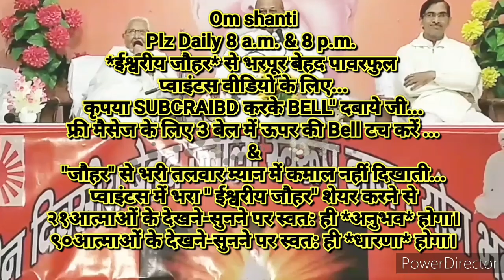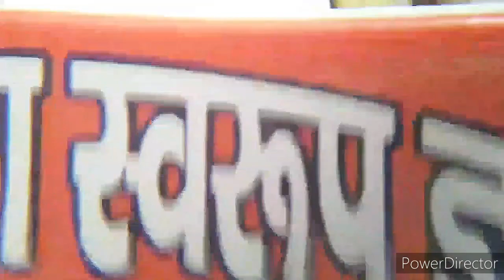क्या? रोज ज्ञान सुनने और योग करने से *देवताई संस्कार इमर्ज हो जायेंगे, फरिश्ता बन जायेंगे...